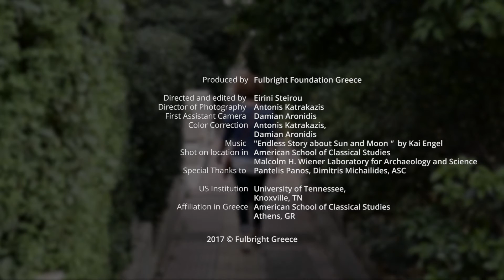FulbrightGreece70 | Γνωρίστε την Kaitlyn STILES | Fulbright US Graduate Student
«Το Fulbright δίνει σε φοιτητές σαν κι εμένα τη δυνατότητα να εμβαθύνουν και να γνωρίσουν έναν πολιτισμό σε επίπεδο που οι περισσότεροι δεν έχουν την ευκαιρία να φτάσουν... Το Fulbright όχι μόνο σε στηρίζει κατά την παραμονή σου εδώ, αλλά σου παρέχει και ένα δίκτυο για να σε στηρίζει στο μέλλον».
H Kaitlyn είναι βιοαρχαιολόγος και διακρίνεται για το πάθος της για τη μελέτη των λειψάνων των ανθρώπινων σκελετών. Στην Ελλάδα, αναζητά απαντήσεις σε ερωτήσεις αρχαιολογικού ενδιαφέροντος και επιθυμεί να εμβαθύνει σε έναν ξένο πολιτισμό.
Πεδίο σπουδών: Ανθρωπολογία
Εκπαιδευτικό ίδρυμα στις ΗΠΑ: Πανεπιστήμιο του Τενεσί, Νόξβιλ, Τενεσί
Συνεργαζόμενος φορέας στην Ελλάδα: Αμερικανική Σχολή Κλασικών Σπουδών στην Αθήνα

Το Ίδρυμα Fulbright γιορτάζει 70 χρόνια εκπαιδευτικών και πολιτιστικών ανταλλαγών μεταξύ της Ελλάδας και των Ηνωμένων Πολιτειών! Γιορτάστε μαζί μας τη δύναμη της εκπαίδευσης. Τη δύναμη της παγκόσμιας κοινότητας. Την αξία της αμοιβαίας κατανόησης. Επισκεφτείτε το fulbright.gr/el/fulbright70 για να γνωρίσετε τους υποτρόφους μας!

Το Ίδρυμα Fulbright συνεργάστηκε με τη σκηνοθέτη και alumna, Ειρήνη Στείρου, και με το διευθυντή φωτογραφίας, Αντώνη Κατρακάζη, για να δημιουργήσουν μια σειρά πορτραίτων Αμερικανών και Ελλήνων υποτρόφων, οι οποίοι μιλούν για την εμπειρία της υποτροφίας Fulbright. Παρακολουθήστε πώς η εμπειρία Fulbright αλλάζει ζωές, συνθέτει καινούργιους δεσμούς, πυροδοτεί νέες σκέψεις και αναδεικνύει αξίες. Σας καλούμε να δείτε τα βίντεο-πορτραίτα των υποτρόφων Fulbright. Την άνοιξη του 2017, γνωρίστε έξι Αμερικανούς υποτρόφους και στη συνέχεια, το φθινόπωρο του 2017, γνωρίστε έξι Έλληνες υποτρόφους.

Video credits
Produced by Fulbright Foundation Greece
Directed and edited by Eirini Steirou
Director of Photography & Color: Antonis Katrakazis
First Assistant Camera/ Color: Damian Aronidis